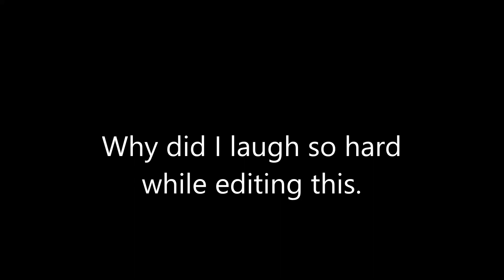Ruining Dragonis's life in Minecraft.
This is what happens to fighter mains.

Also while editing this video I realized I was on my sisters mc account LOL

Honestly this was hilarious to make :joy: